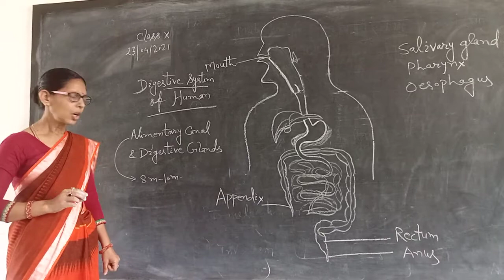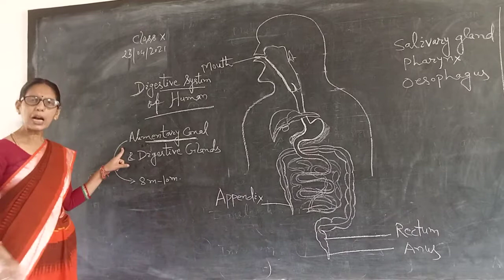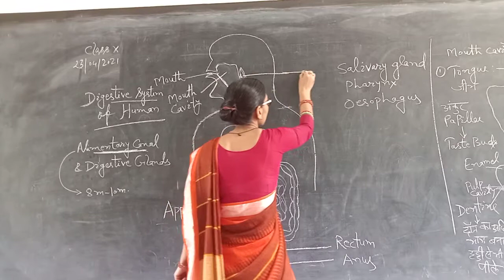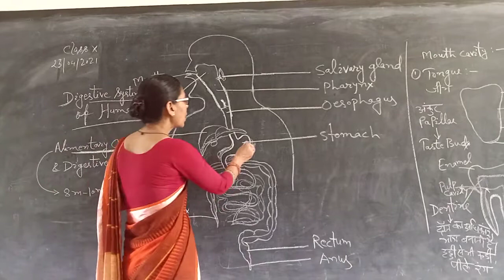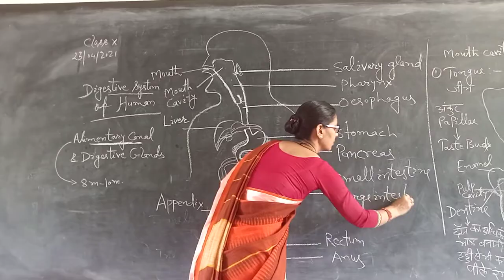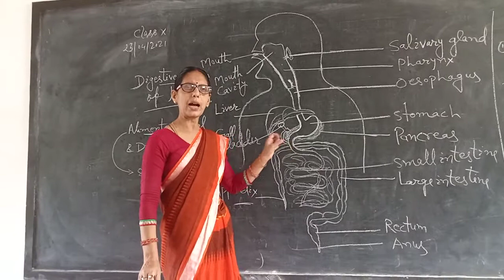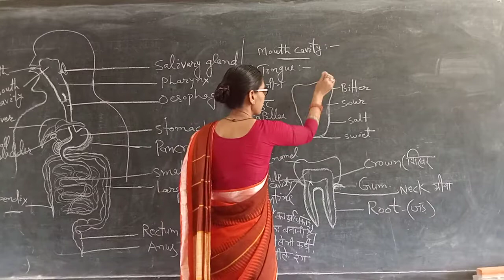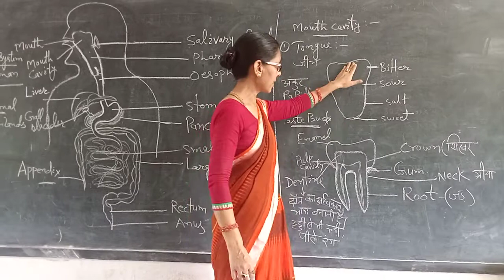Class 10th digestive system